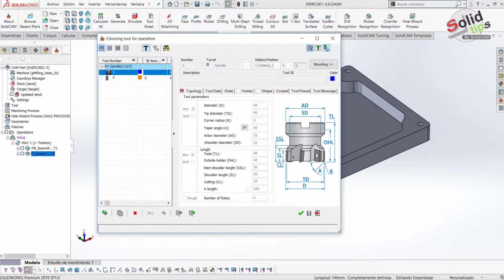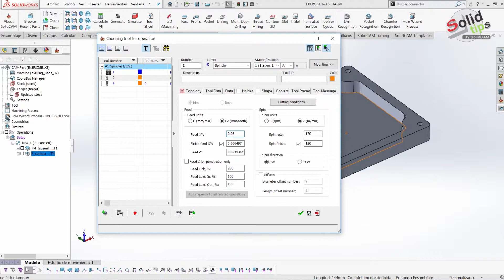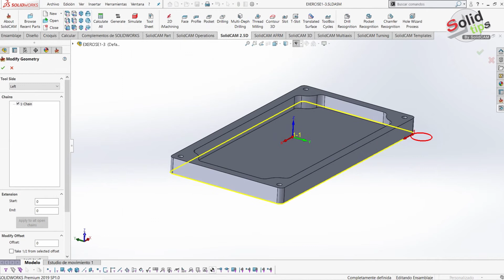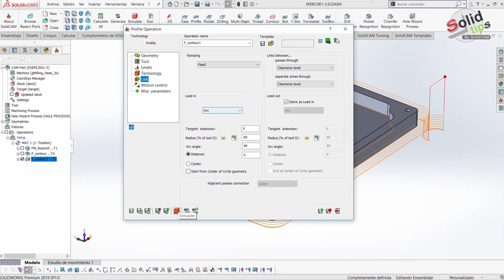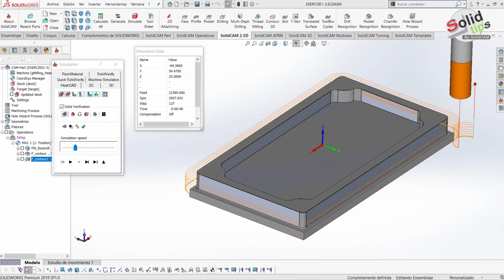SOLIDCAM Tutorial "Operación Profile"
Operación de mecanizado en la cual su trayectoria es alrededor de un límite exterior o interior.